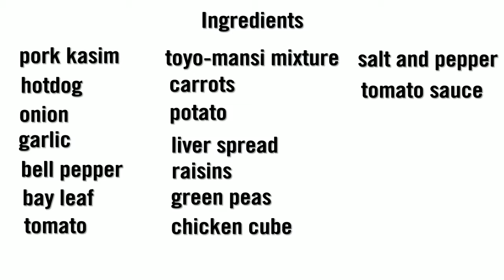MENUDO RECIPE | NEGOWSYO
Menudo is another filipino famous stew that is tomato based, and  comprises of pork, liver, potato, carrots cut into bite size.